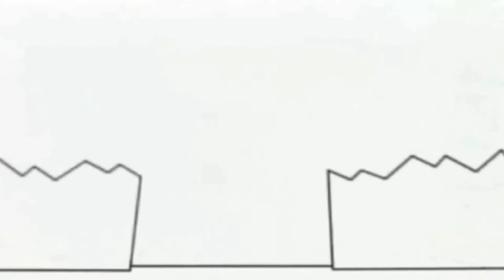Копия видео "14 березня 2020 р."